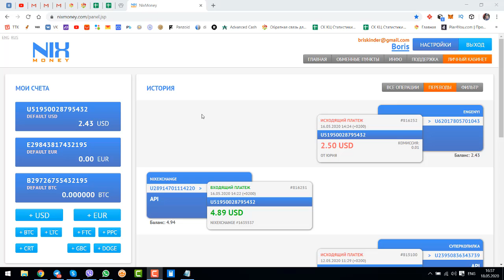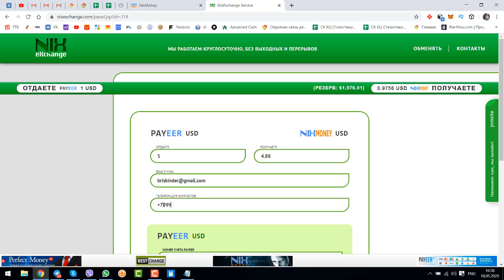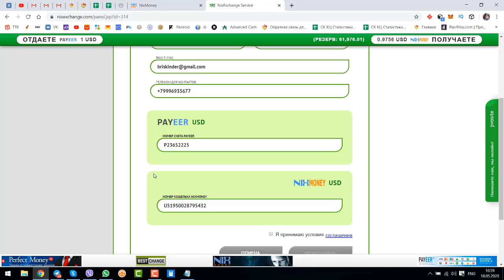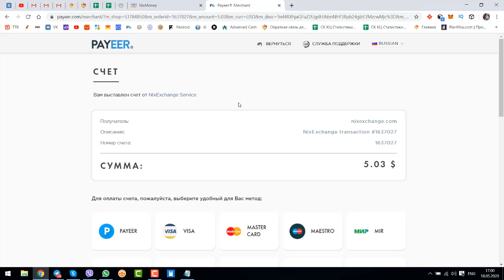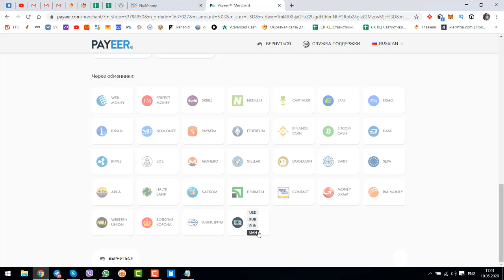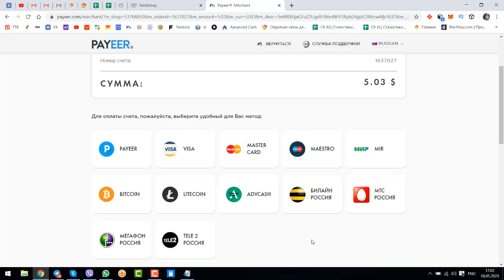Пополнение Никс Мани через Пайер